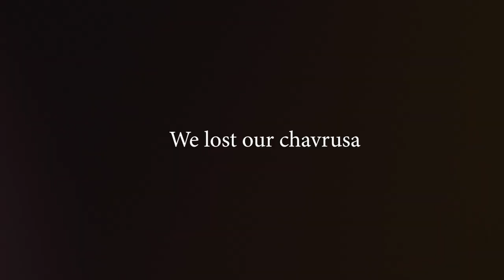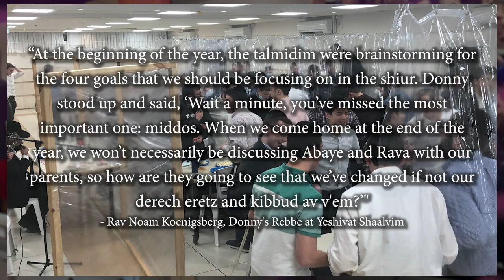RINAS AMCHA - B'Yadcha - A Tribute to Donny Morris z"l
B'YADCHA - Rinas Amcha
Ben Antosofsky, Yaakov Fuchs, Dovid Mandel
On Lag Ba'omer 5781, the Jewish people lost 45 precious souls, among them our dear friend, Donny Morris z"l. Donny's warm smile, infectious laugh, love for Torah, and thirst for growth brightened the lives of those around him. When we learned of the news surrounding Donny’s tragic petirah, we needed to respond in the most authentic way we knew: an original composition in his memory. We composed this song in the week following the petirah and we recorded it a few days later. The words of the song speak about how we place our souls into the hands of Hashem with trust and faith, and we long for the day when Hashem's Kingship will be restored forever. We daven collectively that Donny's life inspires us to be the best version of ourselves, to keep on striving for more, and to daven to Hashem that our sorrows turn into that warm smile.
- Rinas Amcha
A special thank you to Meir Rosenfeld, Rav Ari Waxman, the American Friends of Yeshivat Shaalvim, and Abraham Frischman for making so much of this project possible with your generous financial support and open hearts!
Composed by: Yaakov Fuchs and Dovid Mandel
A ZUKI Media Production
Produced by: Yehuda Levi @ ZUKI Media
Arrangement and Vocal Recording by: Zev Becker @ OnChord Studios, Jerusalem, Israel
Vocal Arrangement by: Yaakov Fuchs
Cover Art: Yaakov Fuchs
Video Produced by: Shimmy Socol
בידך אפקיד רוחי פדית אותי ה׳ קל אמת
אלוקינו שבשמים יחד שמך וקים מלכותך תמיד ומלוך עלינו לעולם ועד

נר ה׳ נשמת אדם
דרשו את ה׳ וחיו